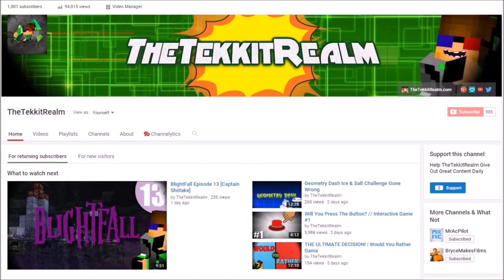500th Video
500th Video

~MUSIC~
---NOPE---

✱Avicii
✱C-418
✱NCS
✱Deep Space Ceramics
✱Noisestorm

..the end..